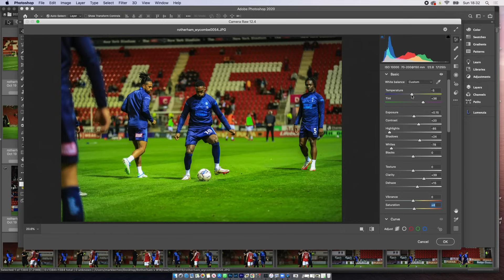Sports Photography - Football under floodlights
Join me as I cover an evening match and go through my night game settings

Amazon
K&F filter